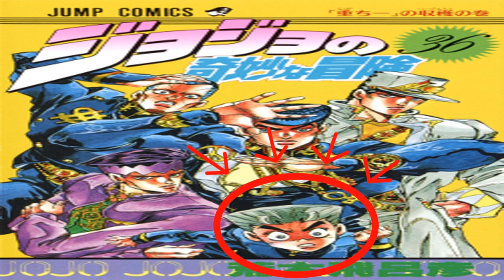Koichi Theme JoJo 1h Perfect Loop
JoJo OST Courage / Yuki 1h Seamless Loop of the Best Part